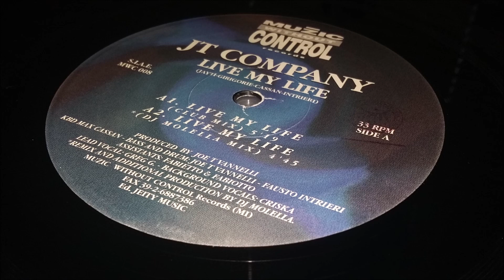JT Company - Live My Life (DJ Molella Mix)